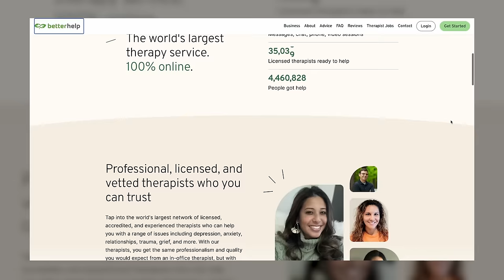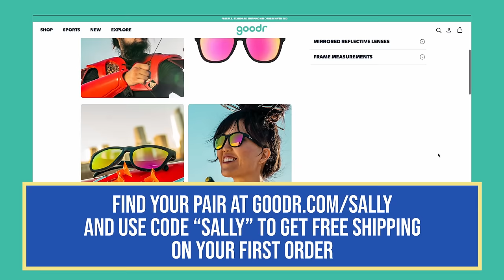EP #052 | Coffee with Billy and Hilary Yang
In this episode, Sally & Eddie sit down with their friends, Billy & Hilary Yang and chat about their background, how they met, how they got started in creating, current passions, and running!

All links, discounts, and ways to support the podcast are here.